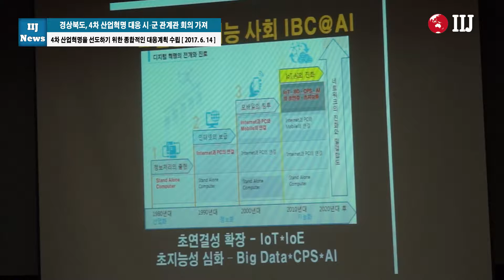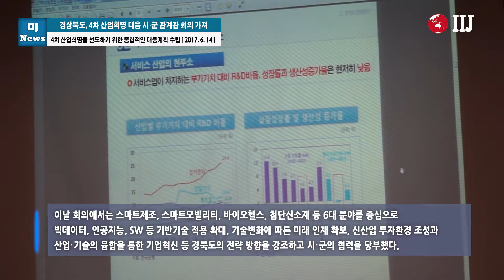경상북도, 4차 산업혁명 대응 시‧군 관계관 회의 가져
4차 산업혁명 선도하기 위한 종합 대응계획 수립

[국제i저널 = 경북 이순호, 마혜성 기자] 경상북도는 14일 경북테크노파크에서 송경창 창조경제산업실장과 이재훈 경북테크노파크 원장, 시·군 담당 과장 등 30여명이 참석한 가운데 '4차 산업혁명 대응 시‧군 관계관 회의'를 개최했다.

▲ 경상북도, 4차 산업혁명 대응 시‧군 관계관 회의 가져 ⓒ국제i저널

이번 회의는 경북도의 선도전략과 비전을 일선 시, 군과 공유하고, 4차 산업혁명에 대한 중요성과 인식을 확산시켜 나가기 위해 마련됐다.

경북도는 4차 산업혁명 시대 새로운 성장전략으로 철강, 전자, 자동차 등 경북의 주력산업에 IoT, AI, 빅데이터 등 핵심 기반기술을 결합한 ‘스마트 인더스트리@경북 플랫폼 전략’을 설명하고 시·군의 의견을 수렴했다.

경상북도는 앞으로 수요자 중심의 4차 산업혁명 관련 ▲R&D지원 확대 ▲신산업 투자유치 강화 ▲대기업, 중소기업의 스타트업 등 개방형 혁신과 협업을 통한 성공모델을 확산시켜 나갈 계획이다.

이재훈 경북테크노파크 원장은 "21세기 지식기반 경제에서는 제조업의 부가가치가 줄고, R&D․마케팅․유지보수 등 서비스 영역의 부가가치가 확대된다"며 "대량생산만으로는 생존이 어려워지는 만큼 중소기업의 자체 기술개발과 디지털, SW역량을 강화해야 한다"고 주장했다.

송경창 경상북도 창조경제산업실장은 "4차 산업혁명을 선도하기 위해 선제적인 대응계획을 수립하고 있다"며 "시․군에서도 경북도와 정부 정책방향에 발맞춰 정책과제 발굴은 물론, 중소기업 인식변화, 신산업 투자유치, 중소기업 육성 등 내실 있는 대비를 해달라"고 주문했다.